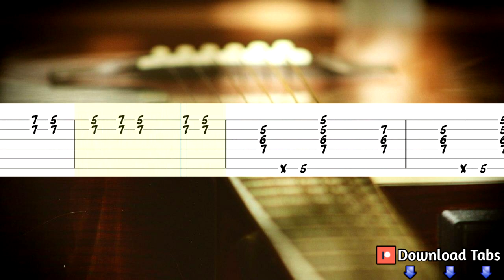Dashboard - Modest Mouse Guitar Tutorial, Guitar Tabs, Guitar Lesson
How to play "Dashboard" on guitar
Modest Mouse Guitar Lesson
Dashboard - Modest Mouse Guitar Tab